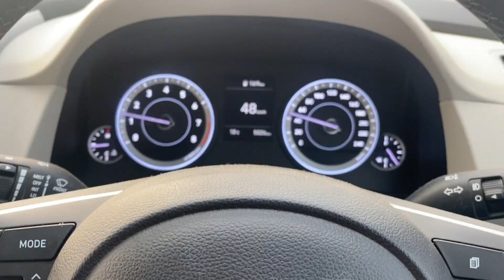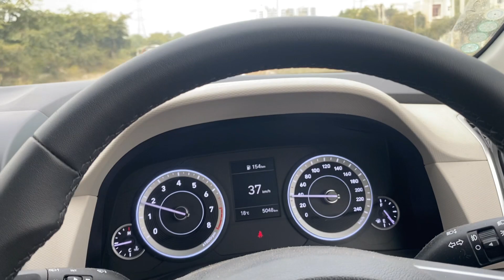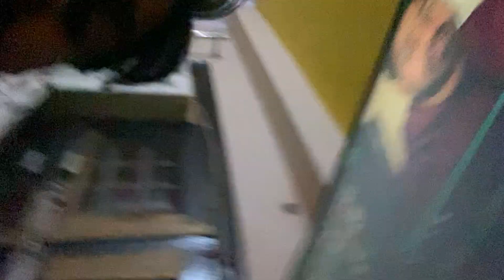Saal ke akhri din haalat kharab ho gayi 😪